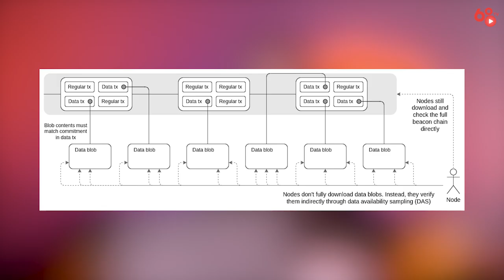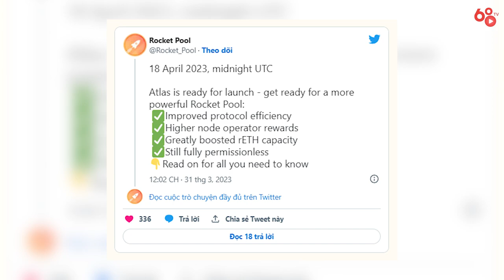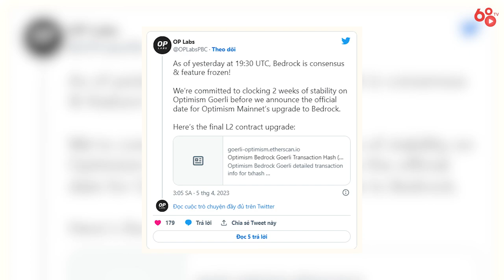Tổng hợp các sự kiện crypto quan trọng trong tháng 4 năm 2023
Vậy là quý đầu tiên của năm 2023 đã kết thúc với nhiều diễn biến quan trọng trong thị trường crypto. Tháng 4 này sẽ là một thời điểm quan trọng với nhiều sự kiện thú vị và có thể gây ảnh hưởng lớn đến thị trường tiền mã hoá. Nâng cấp Shanghai, Bedrock của Optimism và hàng loạt sự kiện unlock Altcoin như APT, APE, BIT,... sẽ diễn ra trong vài ngày tới. Liệu những sự kiện này có đưa thị trường đến một đợt uptrend mới hay tất cả chỉ là "một cú lừa"?